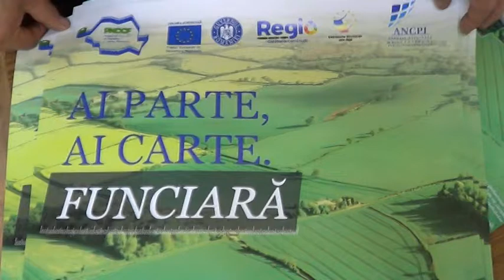stire 15 05 2020 Începe operaţiune de cadastrare, la Lereşti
Edilul comunei Lereşti a mai făcut un pas înainte în ceea ce priveşte cadastrarea gratuită. După ce a făcut cadastrarea, pentru terenurile din extravilan, urmează cadastrarea gospodăriilor din localitate.  Finanţarea este realizată din fonduri europene, iar de luni, 18 mai, Agenţia Naţională de Cadastru şi Publicitate Imobiliară va demara lucrările de înregistrare sistematică a imobilelor din localitate.